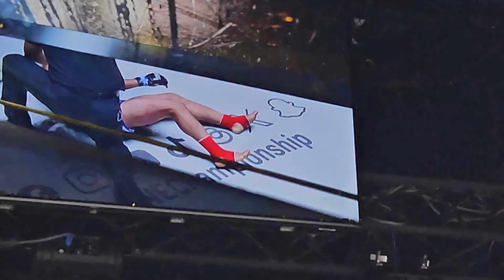น้องชายเสกสรร รับ 3.5 แสน เป็นของขวัญวันเกิด ขุนพลน้อย ส.สมหมาย ชนะน็อก ลำน้ำโขง BS มวยไทย ยก 2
น้องชายเสกสรร รับ 3.5 แสน เป็นของขวัญวันเกิด ขุนพลน้อย ส.สมหมาย ชนะน็อก ลำน้ำโขง BS มวยไทย ยก 2 , ONE Lumpinee

สรุปผลการแข่งขันทุกคู่ศึก ONE ลุมพินี 42 วันศุุกร์ 24 พ.ย.66

- คู่เอก จูลิโอ โลโบ Julio Lobo ชนะน็อก ก้าวหน้า สจ.โต้งปราจีน Kaonar Sor Jor Thongprajinนาทีที่ 0:40 ของยกสาม (มวยไทย แคตช์เวต 141.4 ป.)
- คู่รอง เฟอร์รารี แฟร์เท็กซ์ Ferrari Fairtex ชนะคะแนนเอกฉันท์ คิริลล์ โคมูทอฟ Kirill Khomutov(มวยไทย รุ่นแบนตัมเวต 135 – 145 ป.)
- ขุนพลน้อย ส.สมหมาย Khunponnoi Sor Sommaiชนะน็อก ลำน้ำโขง บีเอส.มวยไทย Lamnamkhong BS Muaythai นาทีที่ 2:00 ของยกสอง (มวยไทย แคตช์เวต 136 ป.)
- ศรศึกน้อย เอฟเอ.กรุ๊ป Sornsueknoi FA Group ชนะทีเคโอ เพชรเขาวัง สจ.เล็กเมืองนนท์ Petkhaowang Sor Jor Lekmuangnon นาทีที่ 1:16 ของยกสอง (มวยไทย แคตช์เวต 128 ป.)
- ก้องไกรพ เฟี้ยตปทุม Kongkairop FiatPathum ชนะน็อก ราชันย์ ส.สมนึก Rachan Sor Somnuk นาทีที่ 1:28 ของยกสาม (มวยไทย แคตช์เวต 112 ป.)
- พลอยขาว อ.อู๊ดอุดร Ploykhao Or AudUdon ชนะคะแนนเอกฉันท์ ฟ้าลั่น ป.เพชรไข่แก้วFahlan Por Petkhaikaew  (มวยไทย แคตช์เวต 112 ป.)
- เอลบรุส ออสมานอฟ Elbrus Osmanov ชนะคะแนนเอกฉันท์ จาง เฉิงหลง Zhang Chenglong (คิกบ็อกซิ่ง รุ่นแบนตัมเวต 135 – 145 ป.)
- เสกสรร แฟร์เท็กซ์ Seksan Fairtex ชนะคะแนนเสียงข้างมาก โจ๊กเกอร์ แป๊ะสายสี่Joker Paesaisi (มวยไทย รุ่นฟลายเวต 125 – 135 ป.)
- หยู เหยา ปุย ชนะทีเคโอYu Yau Pui เซรา โดอาน Zehra Doganนาทีที่ 1:28 ของยกสอง (มวยไทย รุ่นอะตอมเวต 105 – 115 ป.)
- ซานซาร์ ซาคิรอฟ Sanzhar Zakirov ชนะคะแนน ไซอุนดิน ซูไลมานอฟ Zaiundin Suleimanov (MMA รุ่นสตรอว์เวต 115 – 125 ป.)
- มาเทอุส เปเรรา Matheus Pereira ชนะทีเคโอ สุมิตร บายาน Sumit Bhyan นาทีที่ 1:08 ของยกแรก (MMA รุ่นไลต์เวต 155 – 170 ป.)
- บิสมาร์ก โกเมส Bismarck Gomes ชนะซับมิชชัน อิสซิลเบ็ก อัลมาสเบคอฟ Asylbek Almasbekov นาทีที่ 2:23 ของยกแรก (MMA รุ่นเวลเตอร์เวต 170 – 185 ป.)